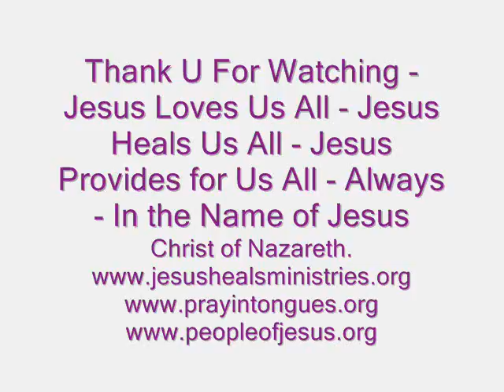Jesus Sees Our Heart and Jesus Rewards Us Openly - Word for the Day - 26th July Saturday 2014 !!!!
Jesus Looks at the Inner Man ( Spirit Man ) - When We Obey what Jesus Tells Us to Do - There is a Reward for U - Because the Holy Bible says - If Ye Be Willing and Obedient to the Voice of God ( Jehovah - Jesus - Holy Spirit ) - Ye Shall Eat the Good of the Land - Isaiah 1 : 19 - Thank U All for Watching - In Jesus' Name - Amen !